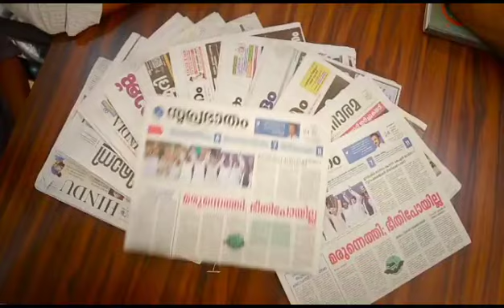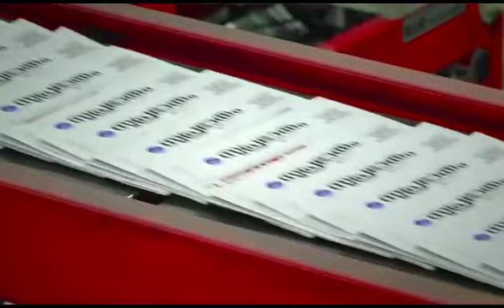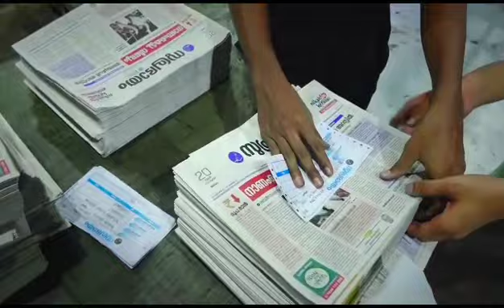സുപ്രഭാതം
Video from Kanzu...Shadu...Nouru...😍